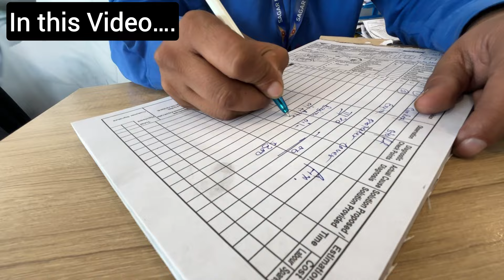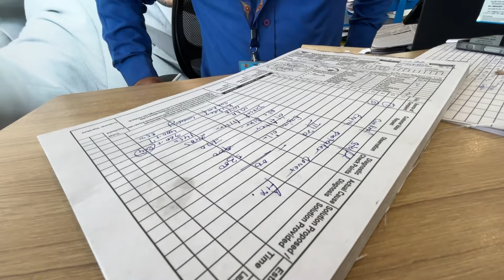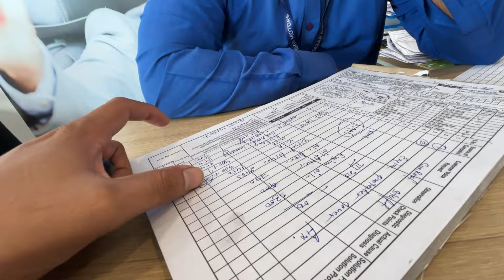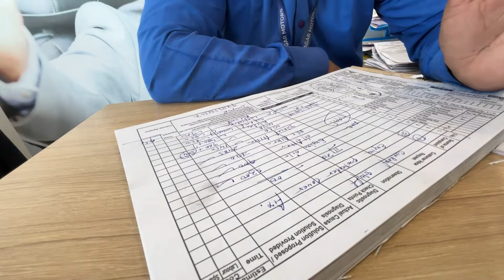2024 Tata Safari Pure+ S Servicing After 15k Km 🔥How’s My Experience, Ambience Is this Worth it??🤔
In this video i am gonna share my Service Experience in tata and What’s the First service Cost

I have Pure plus s dark edition❤️

Tata Safari:-